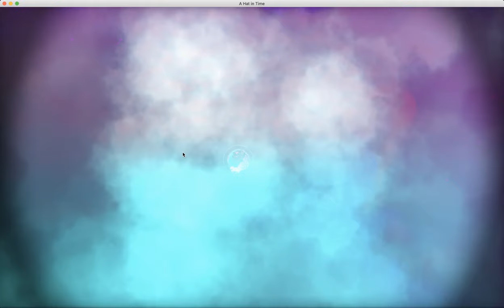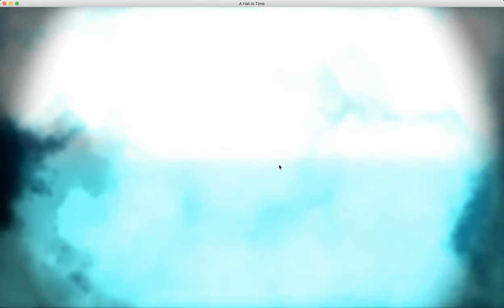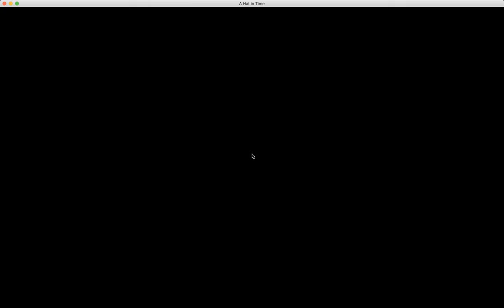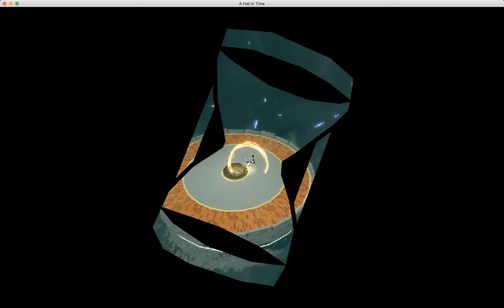rifting-a hat in time pt 5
im sorry about the audio and the unseen progress but i tried